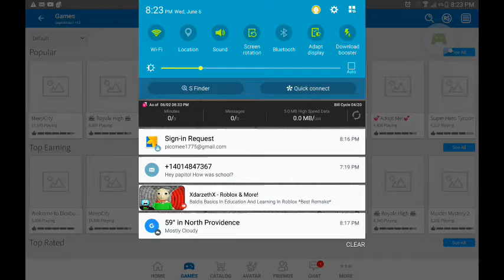WHY IS IT NOT WORKING 😈😈💩💩💩😠😠😠😠😠😠😠😠😠